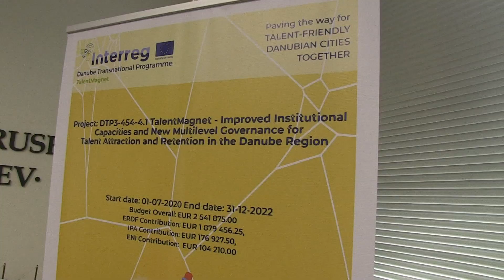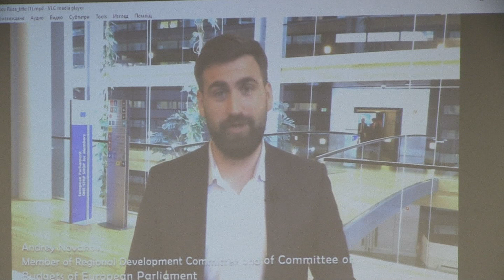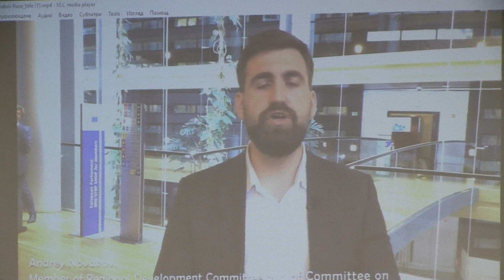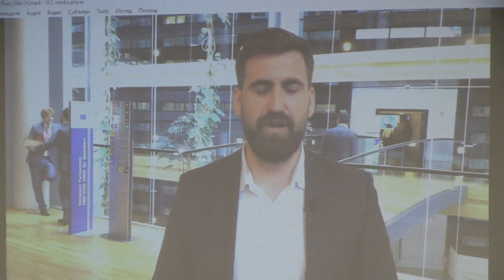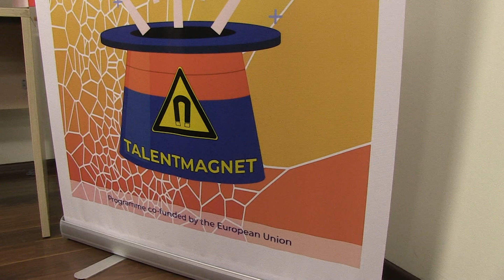Университетът в Русе работи по проект за задържане на талантливи младежи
Третата присъствена транснационална партньорска среща по проект ‘TalentMagnet’ бе открита днес от ректора на Русенския университет акад.Христо Белоев‘. Проектът, чийто ръководител е проф.Михаил Илиев, има за цел да адресира сериозните предизвикателства за демографския и трудовия пазар в Дунавския регион, като разработи планове, модели и инструменти за привличане и задържане на талантливи младежи. /Русе Медиа